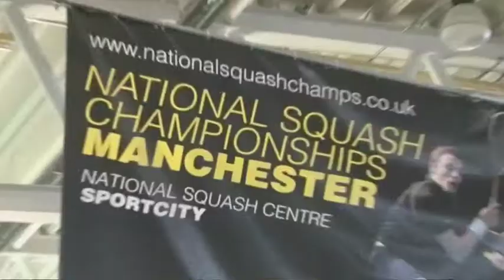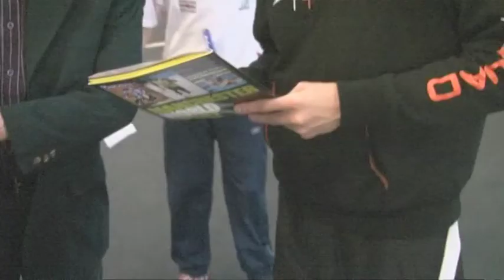Squash National Championships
National Squash Championships are an annual event held at Manchester's National Squash Centre which sees the best British players battle it out to become National Champion. The video incluces Men's and Women's Finals -Fans and highlights Video by: Paul Byrne & Kelly Cornwell Production and Editing by: Paul Byrne (Students of Liverpool John Moores University)